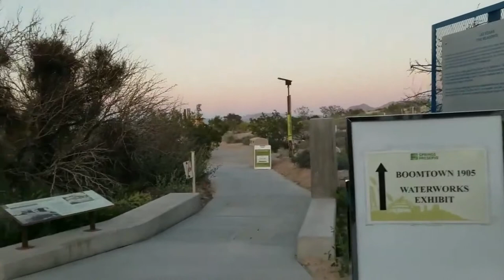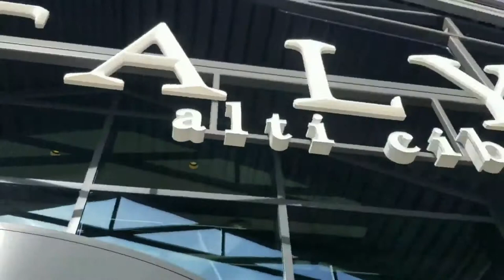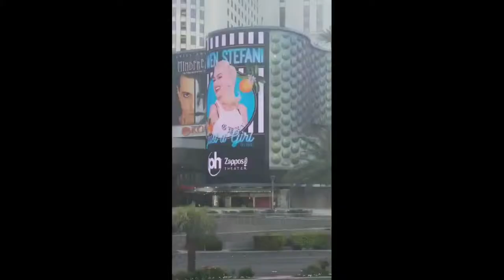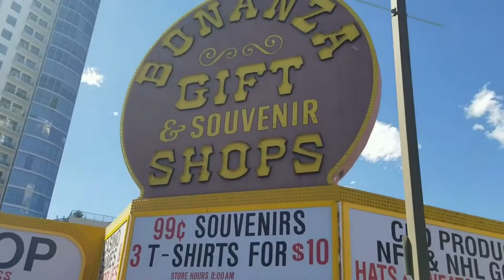Las Vegas Journey